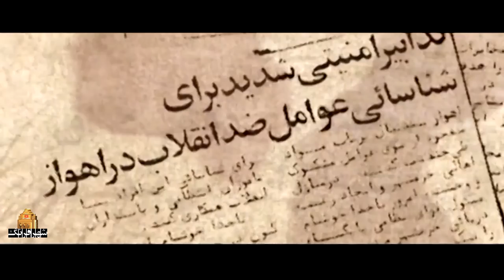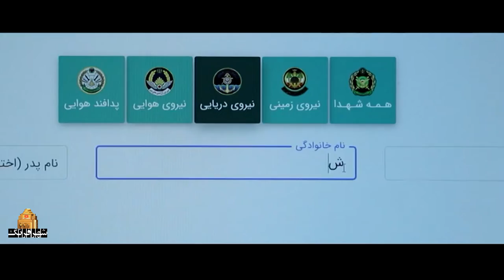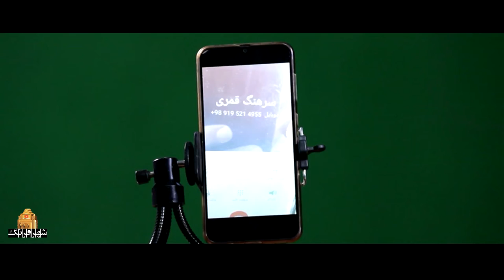رزیتا غفاری و مهدی امینی خواه در فیلم کلاه سبزها | Kolah Sabzha - Full Movie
داستانی از مقاومت 34 روزه خرمشهر( به مناسبت بازگشت موفقیت‌آمیز دریادلان ناوگروه 86 ارتش)

درفیلم جنگی کلاه سبزها که داستان آن در خرمشهر روایت می‌شود شاهد فداکاری‌های تکاوران نیروی دریایی ارتش خواهیم بود که چگونه در طول بیش از یک ماه مقاومت در برابر ارتش عراق ایستادگی کردند.
بازیگران:
رزیتا غفاری، مهدی امینی خواه، علیرضا جلالی تبار، علی مسلمی،سجاد قراگزلو، شراره وطن پرست، احمد داوودی، سمیه رضایی، رحیم علیمی، رحیم بداوی و...

کارگردان: مسعود تکاور
تهیه کننده: حمید هاشمی نسب

سال تولید: 1398
ژانر: جنگی، دفاع مقدس
A story of the 34-day Khorramshahr resistance (on the occasion of the successful return of Daryadlan of the 86th Army Fleet)

In the war movie "Green Berets", the story of which is told in Khorramshahr, we will witness the sacrifices of the army's navy rangers, how they stood against the Iraqi army during more than a month of resistance.
Film Kolah Sabzha - Full Movie

Cast:
Rosita Ghafari, Mehdi Aminikhah, Alireza Jalali Tabar, Ali Moslemi, Sajjad Gharagozlou, Sharare Watanparast, Ahmad Davoudi, Somaye Rezaei, Rahim Alimi, Rahim Badawi and...

Director: Masoud Takawar
Producer: Hamid Hashemi Nasab

Production: 2019
Genre: War